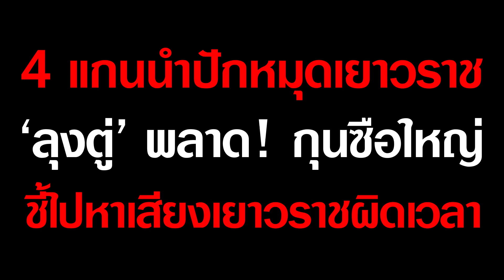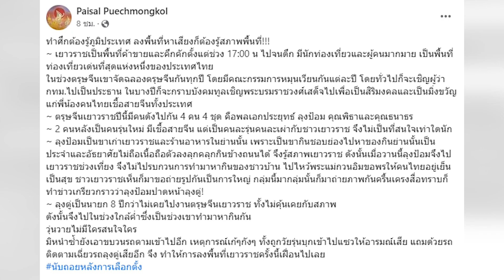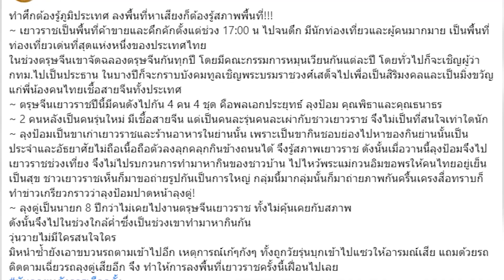4 แกนนำปักหมุดเยาวราช ‘ลุงตู่’ พลาด! กุนซือใหญ่ ชี้ไปหาเสียงเยาวราชผิดเวลา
ปลายสัปดาห์ที่ผ่านมา นอกจากเยาวราชจะคึกคักไปด้วยนักท่องเที่ยวที่มาร่วมฉลองตรุษจีนแล้ว ยังกลายเป็นจุดปักหมุดลงพื้นที่หาเสียงของนักการเมืองถึง 4 คน 4 พรรค งานนี้ลุงตู่ถูกวิจารณ์ว่า “ไปผิดเวลา”